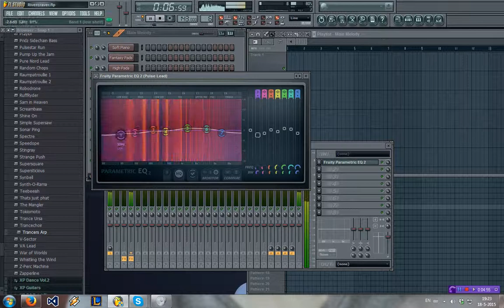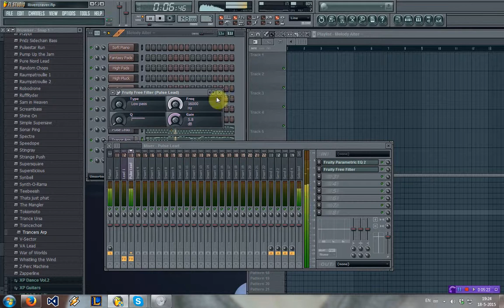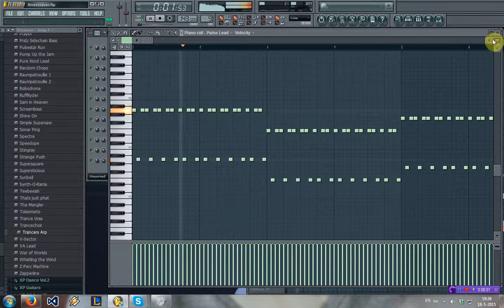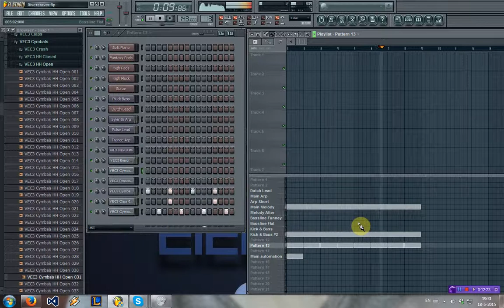Elektonix FL Studio Sessions 70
Making progress, and progress is good right